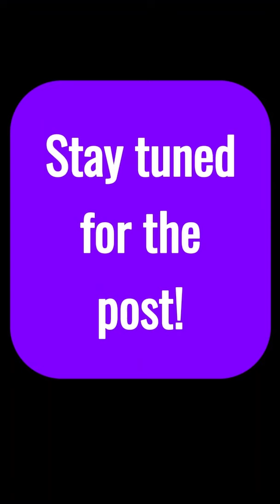Taking Photos of Strangers Cars: Mercedes CLS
Taking Photos of Strangers Cars: Mercedes CLS Part1